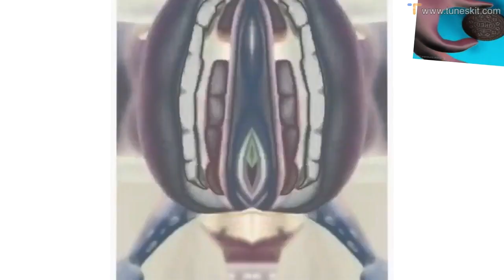Crazy Frog Song Effects